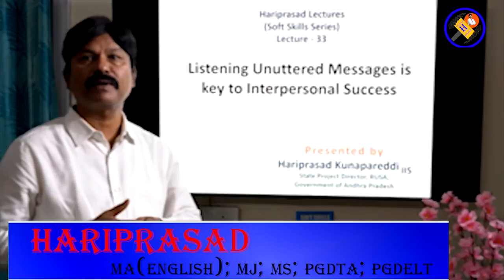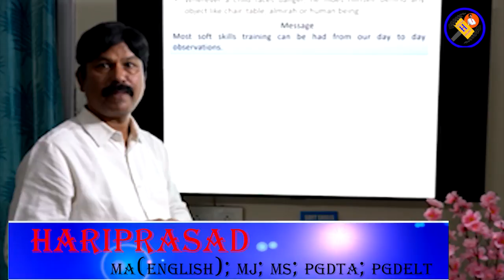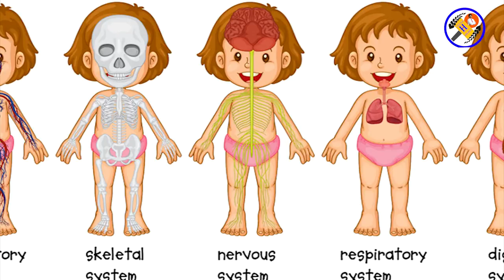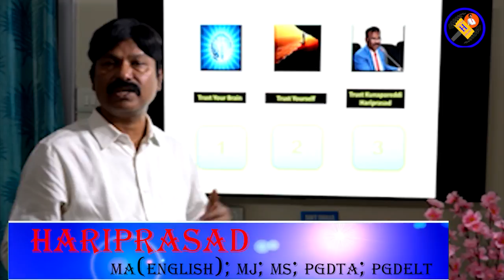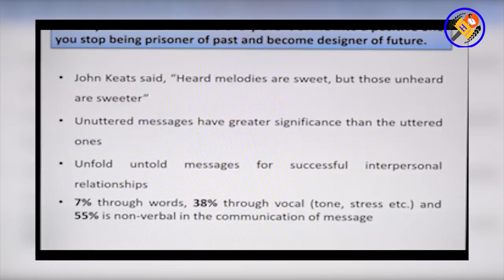Soft Skills Episode 33 Listening unuttered Messages is key to Interpersonal Success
Listen untold messages for your Success from Seminar giver